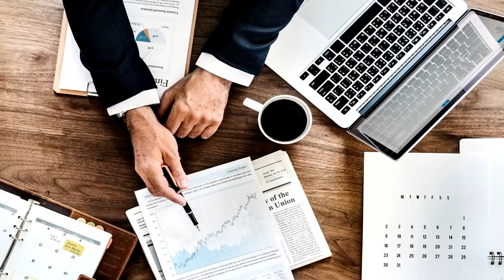7 TEORÍAS que EXPLICAN porque no SALE el PADRE de ANDY enTOY STORY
Ahora te mostrare un top de las teorías mas interesantes del misterio del porque el padre de andy no aparece en las películas toy story y la verdadera razón oficial del misterio.